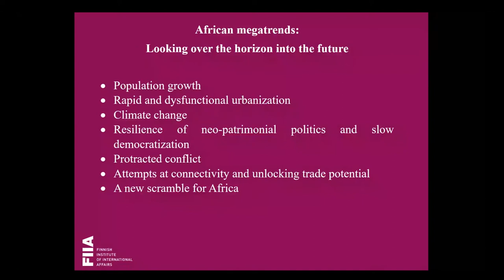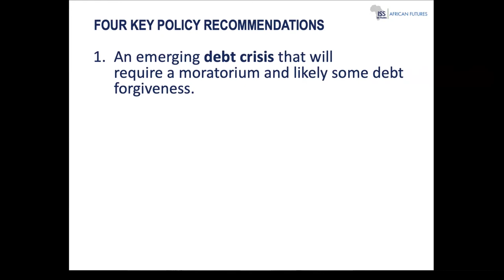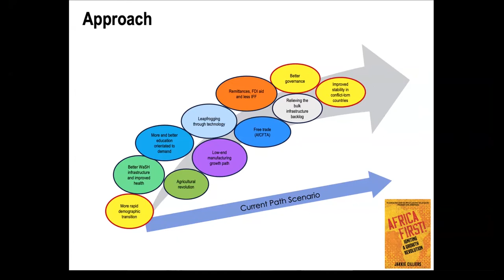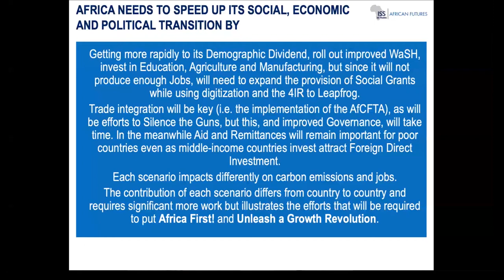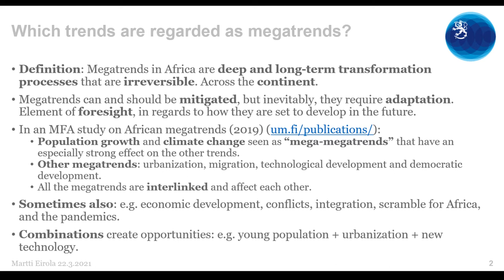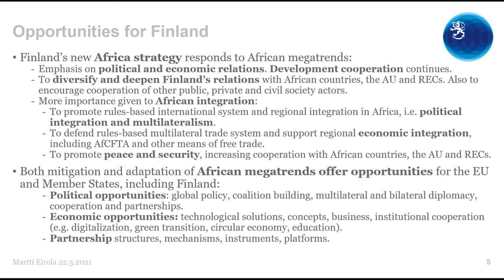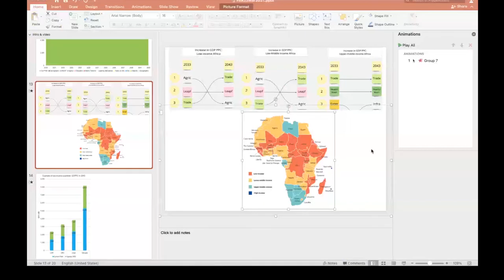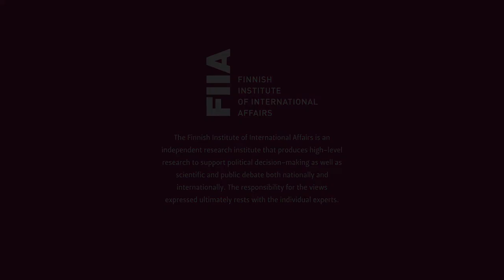FIIA Webinar | African megatrends: Looking over the horizon into the future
FIIA Webinar
African megatrends: Looking over the horizon into the future
22 March 2021

Population growth, urbanization, climate change, slow democratization, protracted conflict, regional integration and a new scramble for Africa are megatrends that are shaping the future of the continent. The main question that arises when thinking about Africa’s future is how these megatrends affect the overall picture of what the continent will look like in a few decades. Will Africa be a growth success story or will positive developments be tempered by various internal and external challenges? The webinar will explore the main contours of the trajectory of change that informs the course of developments in the continent.

Opening words:
Mika Aaltola, Director, FIIA
Speaker:
Jakkie Cilliers, Founder and former Executive Director of the Institute for Security Studies

Comments:

Martti Eirola, Senior Advisor, Ministry for Foreign Affairs of Finland
Liisa Laakso, Senior Researcher, The Nordic Africa Institute
Chair:
Olli Ruohomäki, Non-Resident Senior Fellow, FIIA

The Finnish Institute of International Affairs is an independent research institute that produces high-level research and topical information on international relations and the EU to support political decision-making as well as scientific and public debate both nationally and internationally. The Institute also publishes a journal, Ulkopolitiikka (Finnish Journal of Foreign Affairs). The responsibility for the views expressed ultimately rests with the individual experts.